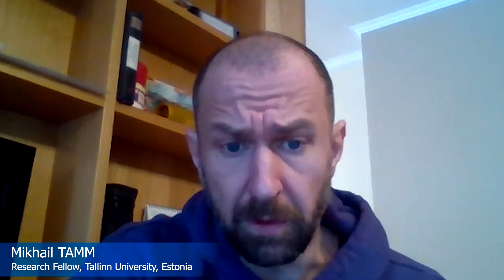WORLD SCIENTISTS about the war in Ukraine | Mikhail Tamm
WORLD SCIENTISTS about the war in Ukraine

ВЧЕНІ СВІТУ про війну в Україні

“...For all of us it is absolutely essential that Putin loses this war. It is not just vital for the future of Ukraine, which is quite obvious, but it is absolutely vital for the future of the whole free world. Not to mention the fact that clearly Russia has no future whatsoever until Putin is defeated and until Putin is removed from power. In that sense we are all in the same boat...”

«...Для всіх нас абсолютно важливо, щоб Путін програв цю війну. Це не просто життєво важливо для майбутнього України, що є цілком очевидним, але це абсолютно життєво важливо для майбутнього всього вільного світу. Не кажучи вже про те, що Росія не має майбутнього, поки Путін не буде переможений і поки Путін не буде відсторонений від влади. У цьому сенсі ми всі в одному човні. »

Mikhail Tamm
Research Fellow, Tallinn University,
Estonia